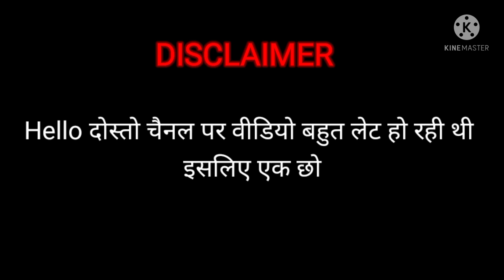Nalayak Baap Beta | नालायक बाप बेटा | Comedy video | Mr.Desi Top | Omveer Rajput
Nalayak Baap Beta I नालायक बाप बेटा I comedy video । Mr.Desi Top Omveer rajput

Hello दोस्तो चैनल पर वीडियो लेट हो रही थी इसलिए ये वीडियो बनानी पड़ी न्यू वीडियो पर काम चल रहा है जल्दी ही आपको देखने को मिलेगी आने वाली वीडियो हट के है थोड़ी

Hello friends, the video was getting late on the channel, so this video had to be made, work is in progress on the new video, soon you will get to see the upcoming video is a little off.

creator
Omveer rajput
Pushpendra rajput
bablu rajput
            Amazon Best Product
I have this thing - Just click the👇 link to buy
My mic
My tripod
My 2 tripod
My phone
My green.screen
My headphone
My watch
My bag 💰
My Glasses
My shoes 👟
My bluetooth
My earphone
My mivi Earbuds
My Feke gun🔫
My hair wig

      👆Cheap and for less money 👆 ___________________________________________

video title
nalayak Baap Beta
nalayak beta
नालायक बाप बेटा

video kaisi lagi comment me jarur batayen